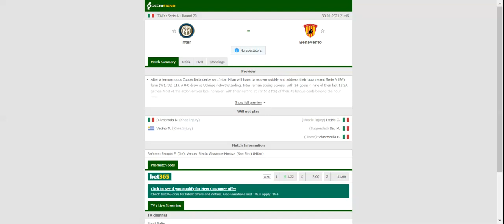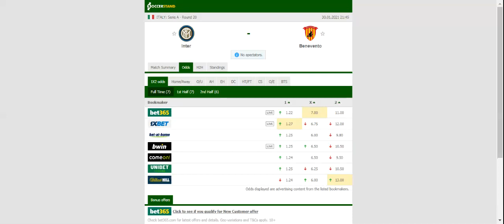INTER VS BENEVENTO PREDICTION & BETTING TIPS - 30/01/2021